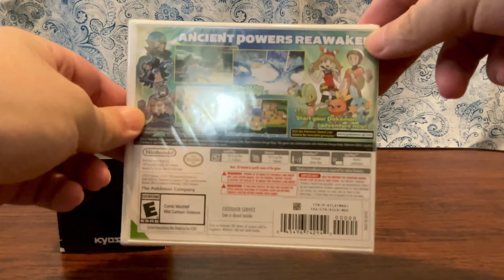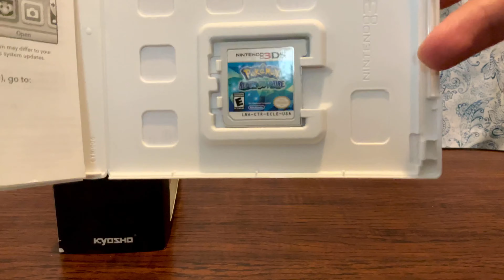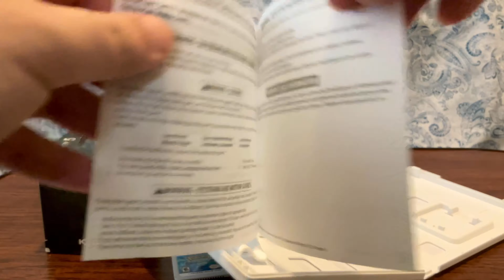Pokémon Alpha Sapphire (3DS) Unboxing - The Lunarlight Vault #2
Who else is waiting to grab Pokémon Scarlet and Violet later this year? 🥳